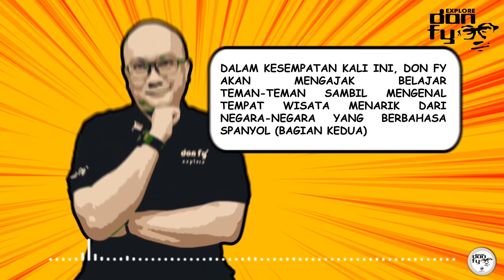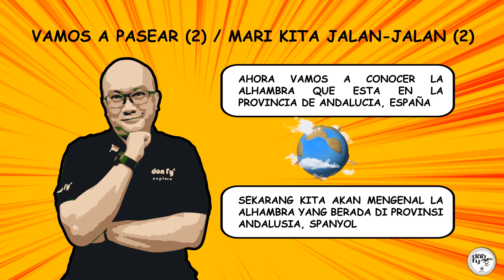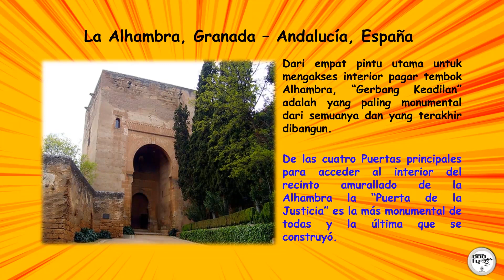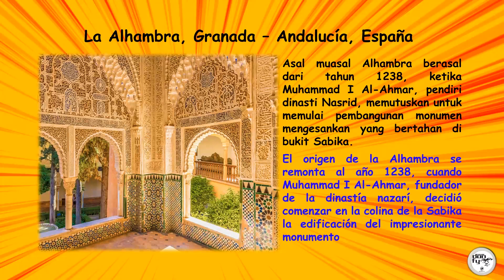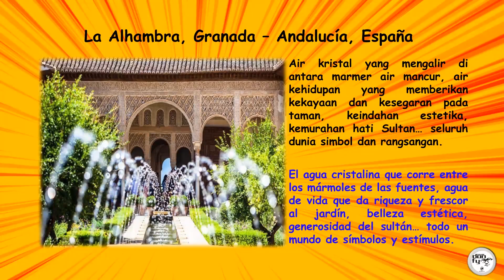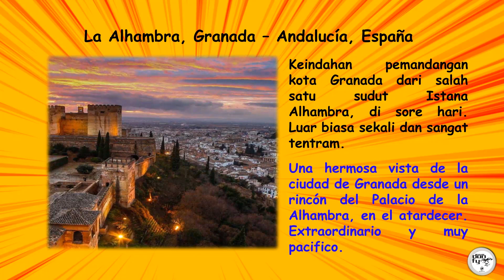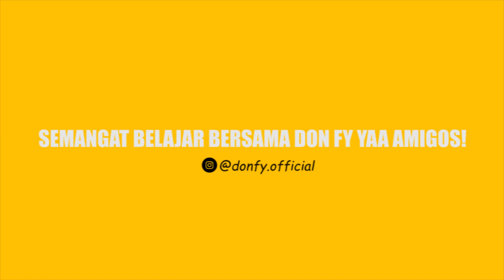Asyik belajar bahasa Spanyol sambil mengenal tujuan wisata menarik - 2 (Eps 12)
Hola amigos!

Pada episode ke dua belas ini, don fy akan mengajak kalian untuk belajar sambal berjalan-jalan (bagian kedua) atau mengenal tujuan wisata di berbagai negara berbahasa Spanyol. Kali ini akan ke La Alhambra di provinsi Andalucía, Spanyol.

Hasta luego!

don fy

QYF Productions

Producer & Manager: Qorry Yulindra
Content Creator: M. Faisal Chalid Lasiny
Assistant Content Creator: Virqy Yuliar
Editor: Avidz Yarsaat
Assistant Editor: Rio Pratama
Marketing & Sales: Adinda Yusach